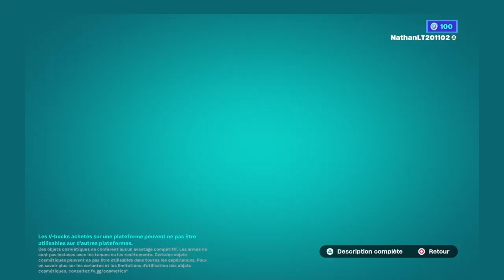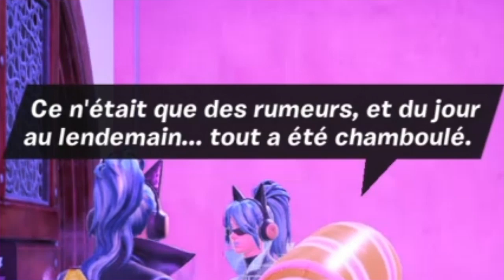L'ISSUE SERA-T-ELLE FATALE ? (RÉCIT -PARTIE 1)